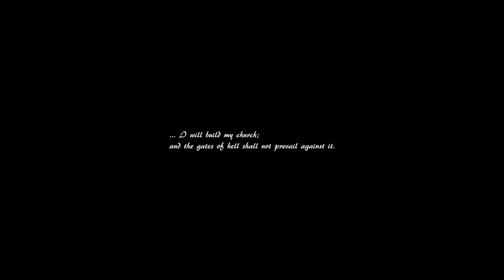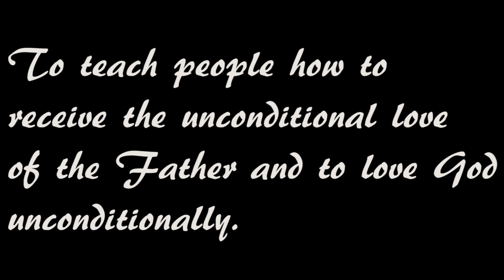Household of David Church Building Project Documentary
HOD Church Building Project Documentary

Join Us At:
David's Court,
25 Mojidi Street,
Off Toyin Street, Beside Ecobank Roundabout,